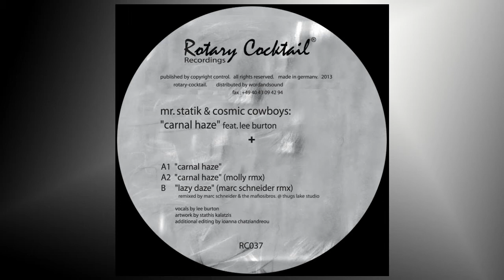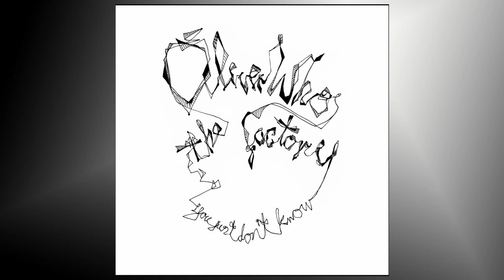WPP House Compilation 3 - Snippet Mix Part 2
Please post your comments. What's your favourite track?

00:00 - Guardate - Ey Ey [Love Harder Records]
00:33 - Daniel Steinberg - Can't Find My Baby (Sascha Braemer & Dan Caster Remix) [Arms & Legs]
01:02 - Lars von Licht - Ghost End Lunch [Sleeves Recordings]
01:40 - Tiefschwarz - No Message (feat. Argenis Brito) [David K's Grand Piano Remix] [Souvenir Music]
02:36 - Philip Arruda - Nice Guys Finish Last [Microzoo]
03:05 - Midland - Trace [Aus Music]
03:39 - Mr. Statik & Cosmic - Cowboys Lazy Daze (Marc Schneider & Mafiosibros. Remix) [Rotary Cocktail]
04:27 - Alex Dimou - Lack of Control (feat. Lee Burton) [Klik Records]
05:30 - Chris Wood & Meat - Cock Robin [Souvenir Music]
06:34 - Michael Whitehead - Under My Spell (Florian Kruse Remix) [Danse Club Records]
07:21 - Piek - Hemingway (feat. Samuel Fitch, Mianyo) [Fiakun]
08:04 - Henrik Schwarz - Take Words In Return (C2 Inst Remix) [Watergate]
08:42 - Lee Burton - Breath [Klik Records]
09:14 - The Oliverwho Factory - You Just Don't Know [Couldn't Care More]
09:44 - Gulivert - Over Me [Microzoo]

The third issue of the What People Play House Compilation series gathers a selection of 30 finest contemporary house and electronic music tracks and 2 brand new DJ mixes. What People Play House Compilation 3 brings the focus to a deep and smooth insight of the Wordandsound artists and label roster.